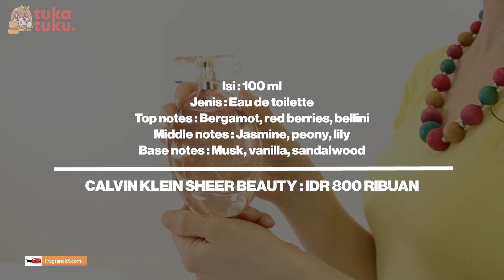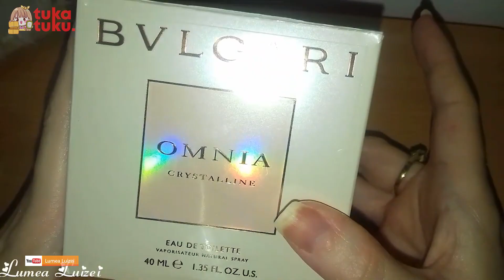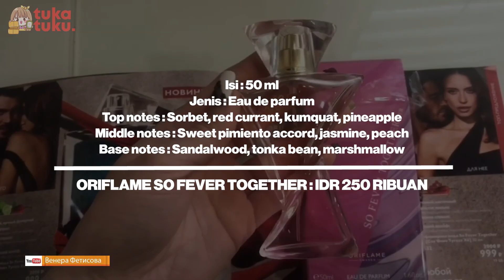10 REKOMENDASI PARFUM WANITA TERBAIK 2022 | PARFUM WANGI SOFT TERLARIS 2023 | PARFUM SHOPEE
10 rekomendasi parfum wanita terbaik versi tukatuku

Link pembelian di official store 😍
1:06 Calvin Klein Sheer Beauty
1:58 Dior Dune
2:39 Zara Red Vanilla
3:14 The Body Shop White Musk
4:00 Etienne Aigner Starlight
4:43 BVLGARI Omnia Crystalline
5:37 Estée Lauder Pleasures
6:29 Marc Jacobs Daisy
7:29 Oriflame So Fever Together
8:12 Issey Miyake Rose & Rose